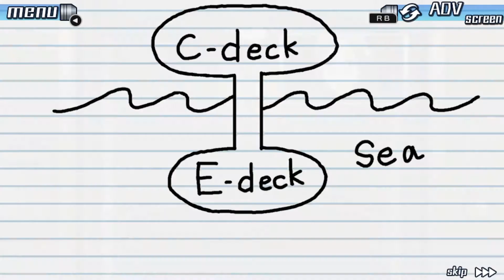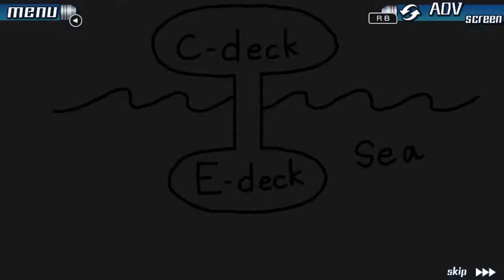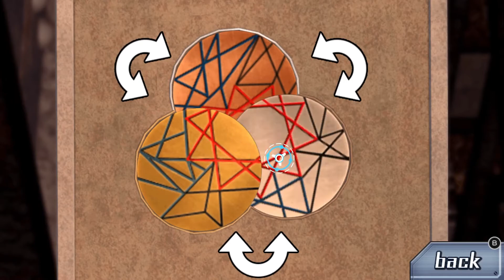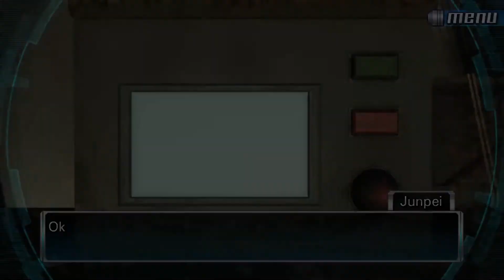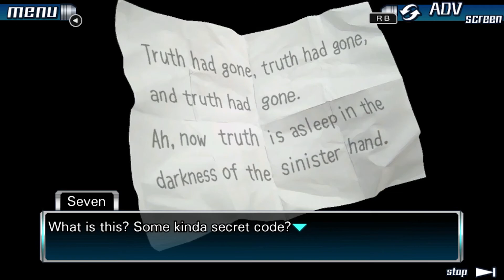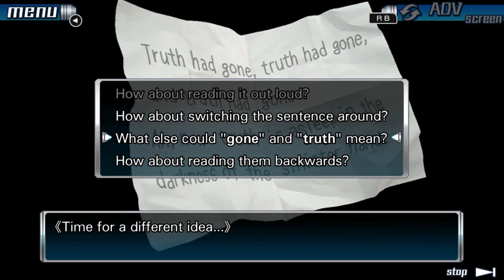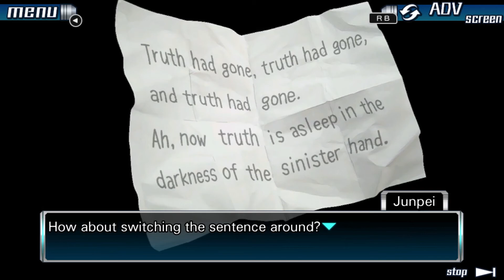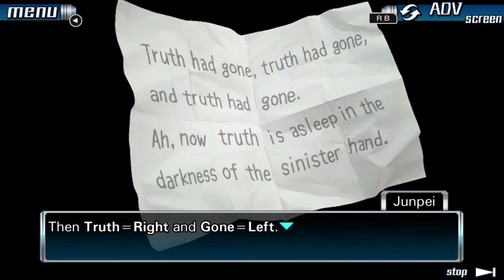Zero Escape: Nine Hours, Nine Persons, Nine Doors [11]